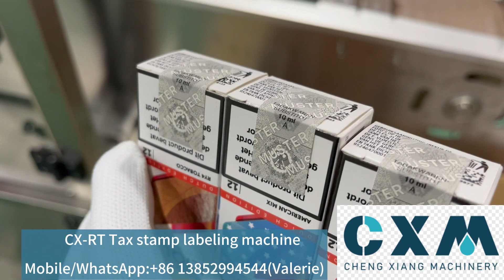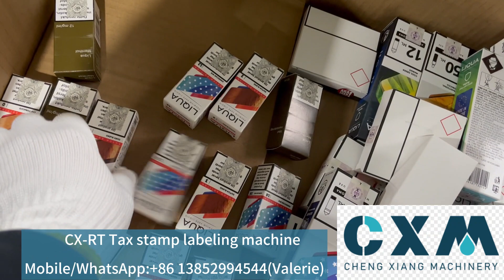CX-RT Tax stamp labeling machine#machine oil cbd# Chubby Gorilla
For more information about our machines,best price, services, spare parts and maintenance agreement programs, please use any of the following:  Contact:Valerie
Hot selling machine & our factory:
✨E liquid filling line: • Filling Machine 30ml E Liquid 丨Fillin...
✨CBD tincture filling line: • Skin Oil Filling Capping Labeling Box...
✨Disposable vape filling machine: • Disposable pod filling machine/CBD VA...
✨Capsule gummy counting line: • CBD gummy capsule counting machine/so...
✨About our factory: • SHANGHAI CHENGXIANG MACHINERY CO.,LTD...
We are professional liquid / powder / cream / capsule filling capping labeling machine & packaging machine manufactrer. We have 6 overseas service centers and warehouses: USA, UK,Germany, France, Indonesia, Vietnam, Thailand. Glass Coating Ceramic 50ml Liquid Filling Machine丨Liquid Filler For 5-200ml Essential Oil